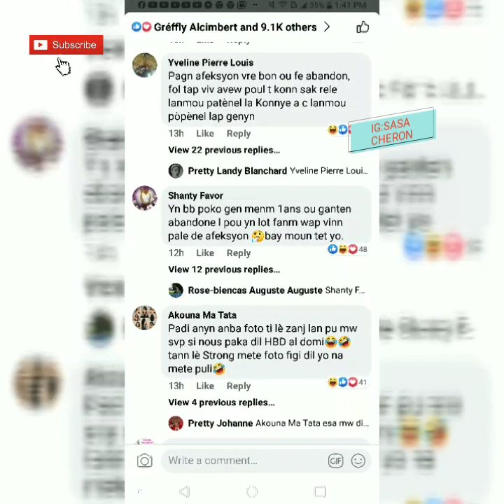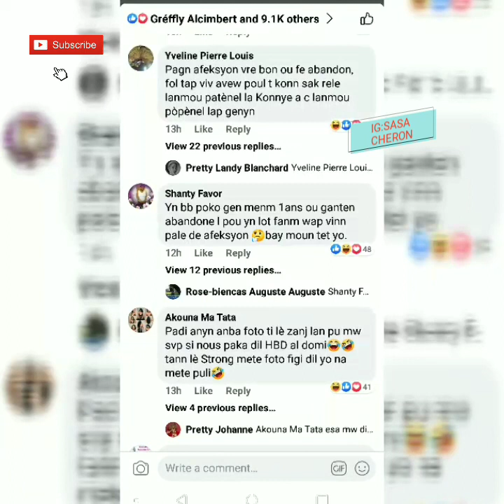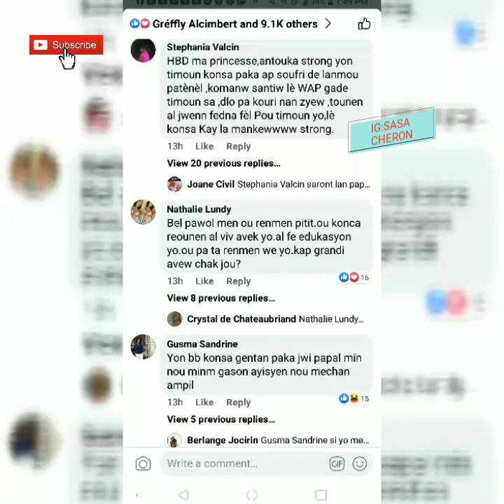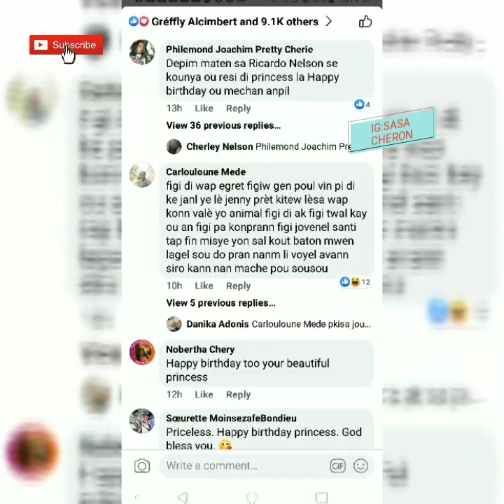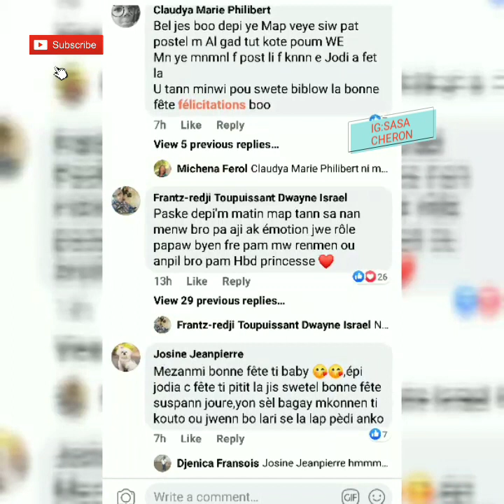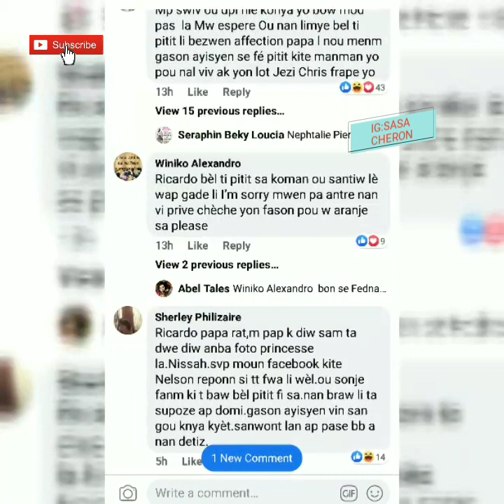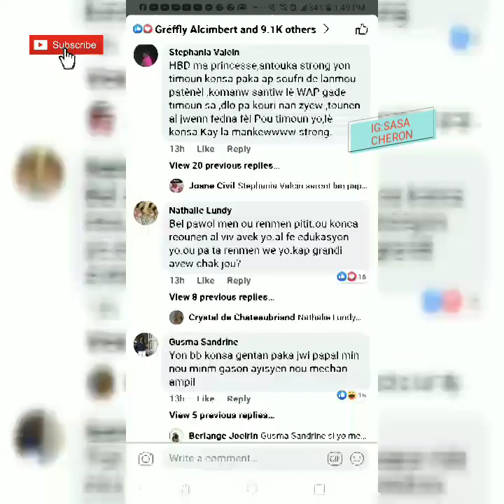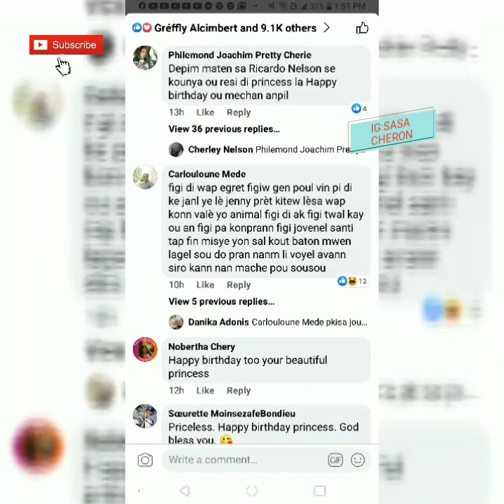RICARDONELSON STRONG DI PITIT. FEDNA YO PA PITIT. LI VIN TANDE 😳😳😳😳😳